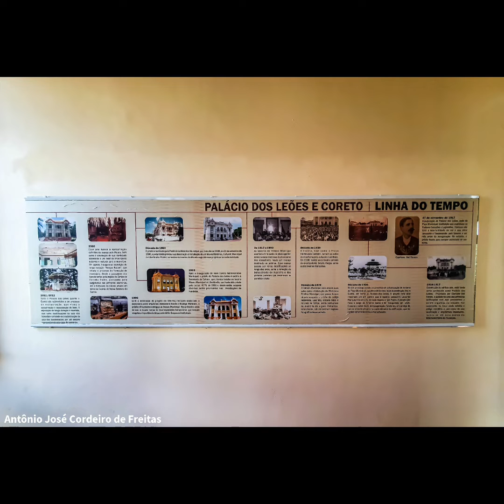Fotografando Museu Municipal Uberlândia